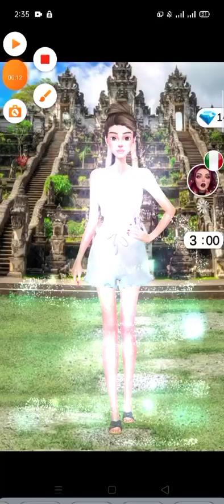World Fashion Dressup Games